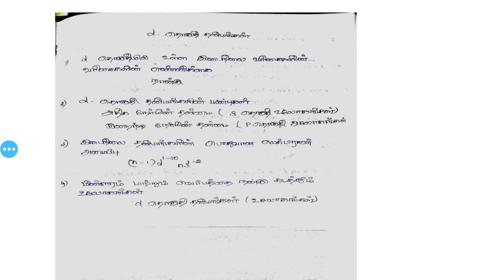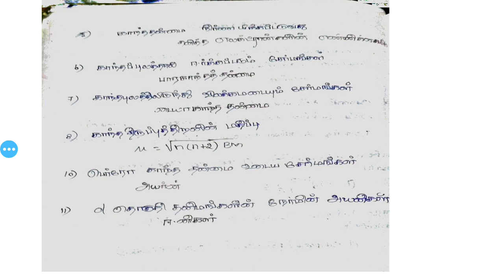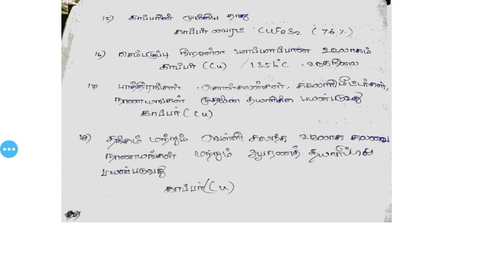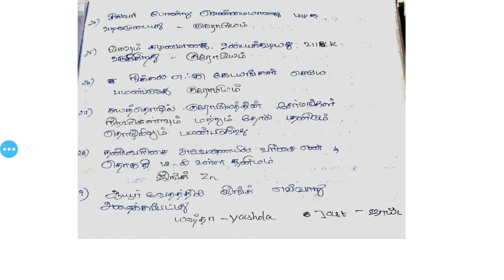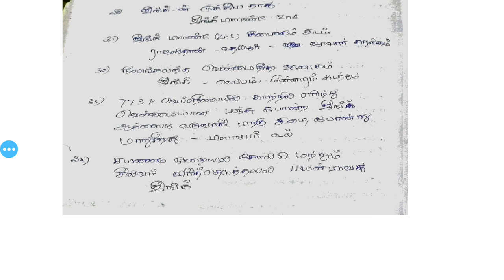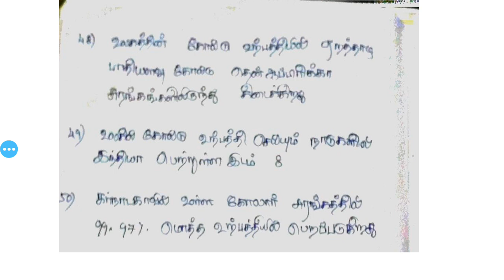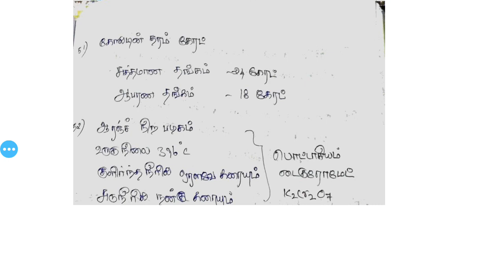Forensic lab assistant chemistry unit IV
Forensic lab assistant chemistry important questions unit IV